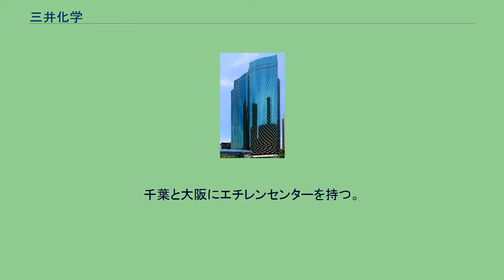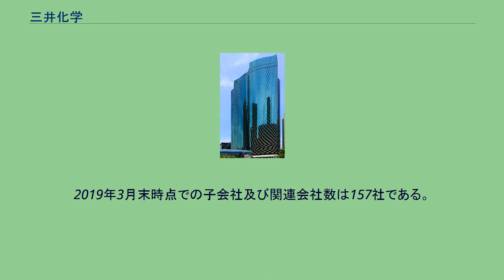三井化学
三井化学株式会社（みついかがく、英: Mitsui Chemicals, Inc.）は、三井グループの総合化学メーカーである。
総合化学大手で国内3位。
財閥系化学メーカーの中では、機能性材料に注力。
海外事業を強化し、海外在籍者比率が40％を超える。
大手総合化学メーカー。
山口県和木町で工場を開業以後、事業拡大・海外展開を行い、三井東圧化学と三井石油化学工業との合併を経て、1997年10月1日に三井化学となる。
ペットボトルの原料であるPETペレットやポリエチレン、ポリプロピレンの触媒など日常品の様々な原材料を市場に供給し、世界シェア1位の素材を多数有している。
千葉と大阪にエチレンセンターを持つ。
東洋経済新報社著 ｢総合職の平均年収が高い会社ランキング300」（2019）で、42位（1,038万円）に選出された。
三井化学岩国大竹工場岩国地区（2007.12） 三井化学岩国大竹工場正門（2007.12） 鹿島工場（茨城県神栖市）は2017年10月末で閉鎖し扶桑化学工業に譲渡。
2019年3月末時点での子会社及び関連会社数は157社である。
株式会社エムシー・ビジネスサポート ※平成30年1月24日付